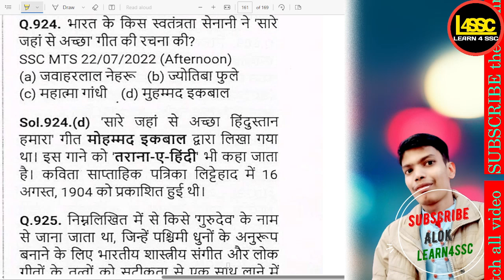SSC CGL भारत के किस स्वतंत्रता सेनानी ने 'सारे जहां से अच्छा' गीत की रचना की?Which of the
भारत के किस स्वतंत्रता सेनानी ने 'सारे जहां से अच्छा' गीत की रचना की?
Which of the following freedom fighters composed the song 'Saare Jahan Se Achha'?
Bharat ke kis svatantrata senani ne 'Saare Jahan Se Achha' geet ki rachna ki?